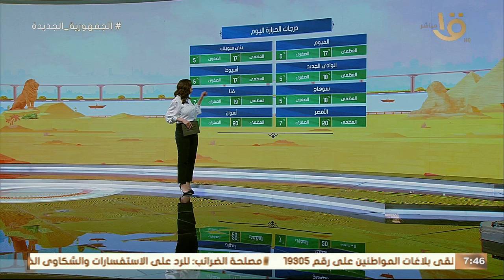من درجة إلى درجتان يوميا.. هل هناك تحسن في الجو؟ عضو هيئة الأرصاد تستعرض طقس الأيام القادمة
صباح الخير يا مصر | من درجة إلى درجتان يوميا.. هل هناك تحسن في الجو؟ عضو هيئة الأرصاد تستعرض طقس الأيام القادمة